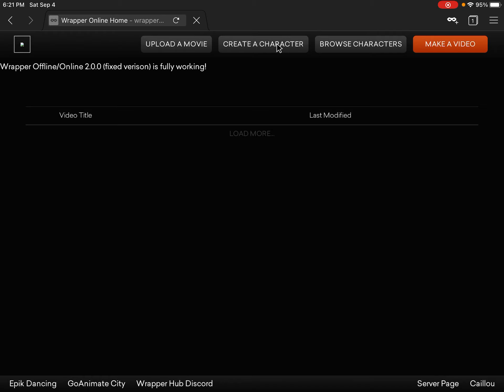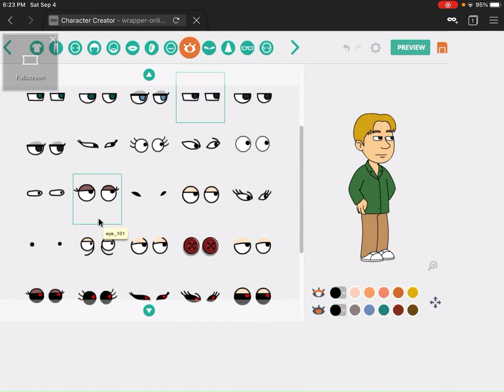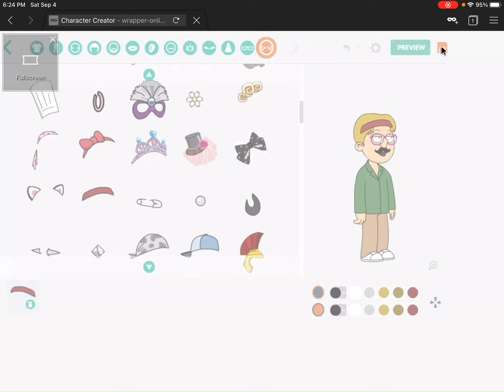How To Make Geo And Anthony Character Creator On Wrapper Online